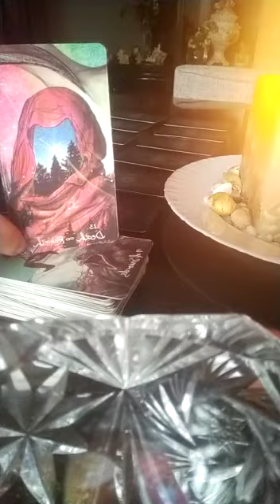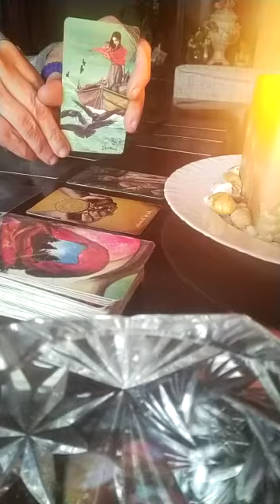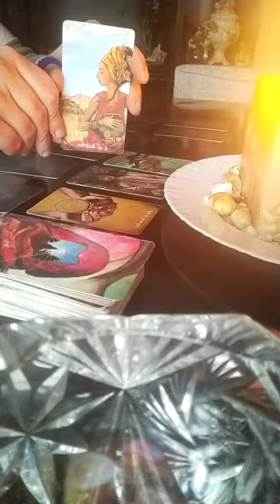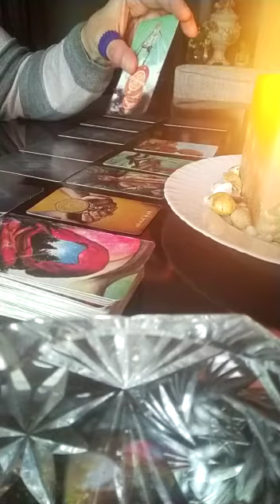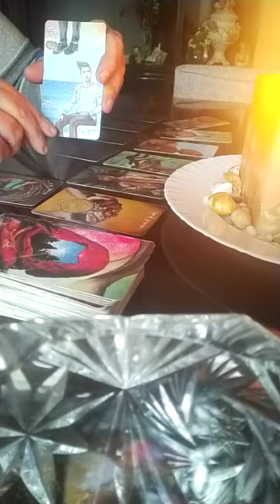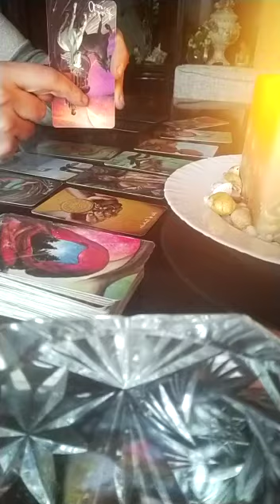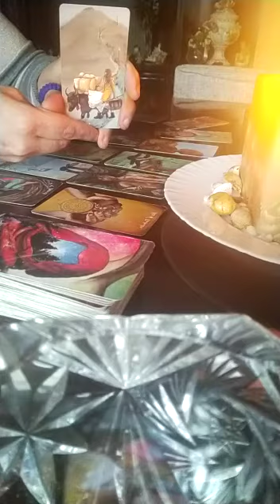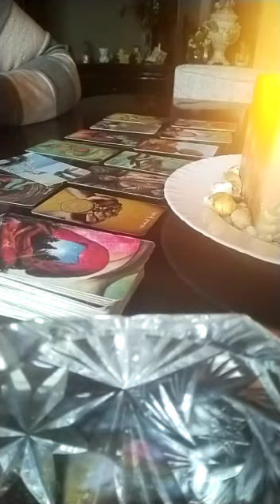TORO 💖GIOCO DELLE COPPIE💖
TORO ecco anche a voi cari amici le stese generali con tutti i segni zodiacali! Fatemi sapere nei commenti se risuona 🤗